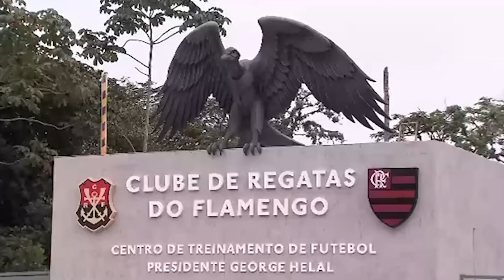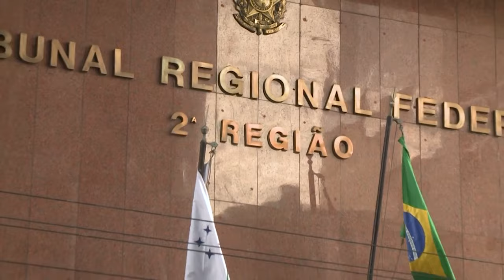Mantida decisão de segundo grau que negou ao Flamengo indenização por meia entrada nos jogos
​A presidente do Superior Tribunal de Justiça (STJ), ministra Maria Thereza de Assis Moura, não conheceu do recurso especial em que o Clube de Regatas do Flamengo buscava assegurar o ressarcimento da União por supostas perdas de receita decorrentes da meia entrada nos estádios de futebol – direito previsto para estudantes, idosos, pessoas com deficiência e jovens carentes pelo Estatuto da Pessoa Idosa e pela Lei 12.933/2013.